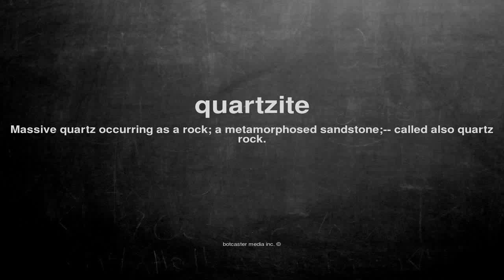What does quartzite mean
What does quartzite mean in English?